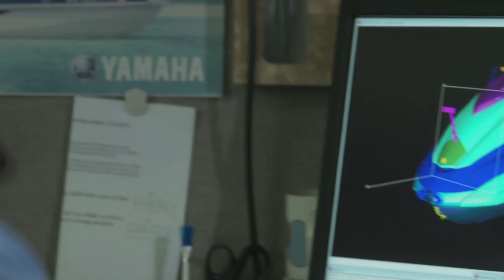How does the Yamaha Jet Propulsion System work?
Yamaha WaveRunners and boats are powered by jet propulsion. Jet propulsion delivers benefits that other marine drive systems do not such as the ability to get in and out of shallow water areas and unequalled acceleration.

Welcome to Yamaha's Official Watercraft YouTube Channel!

Let’s Connect!